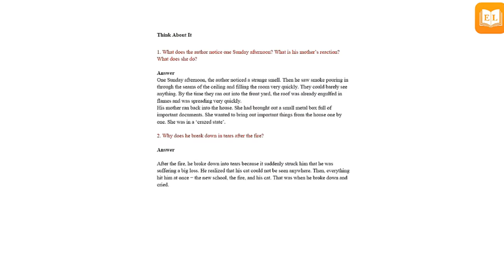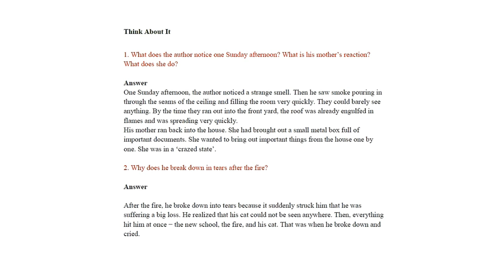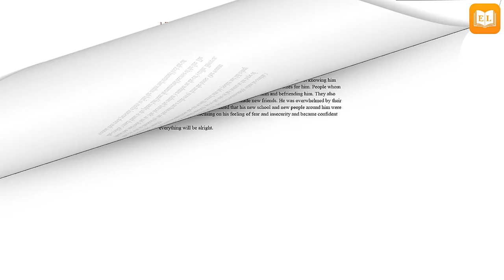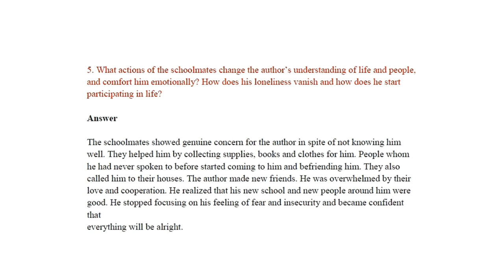A House Is Not A Home By Zan Gaudioso | Question and Answers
A House Is Not A Home By Zan Gaudioso
A House Is Not A Home class 9
A House Is Not A Home cbse
A House Is Not A Home Question And Answers

In this video we have cover all question and answers from your textbook chapter A house is not a home. we hope that it will help you.